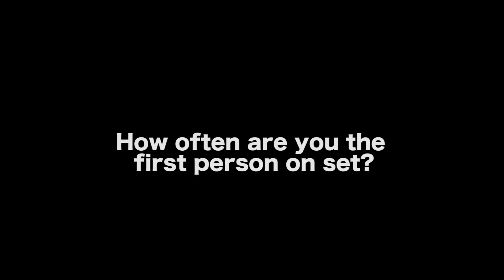Bill Duke On Great Actors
AUDIO